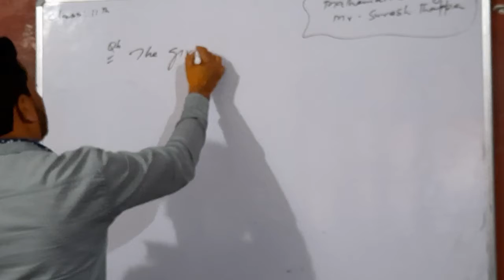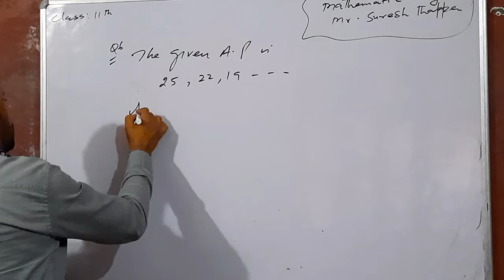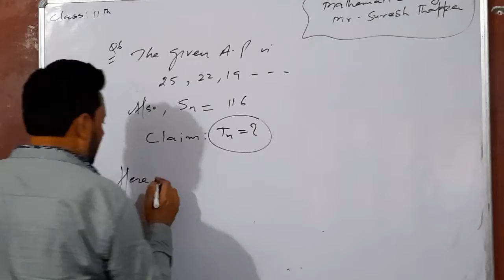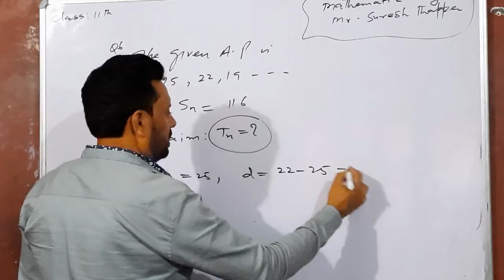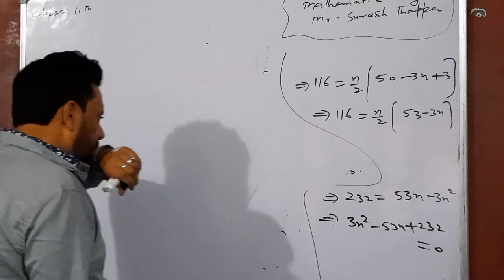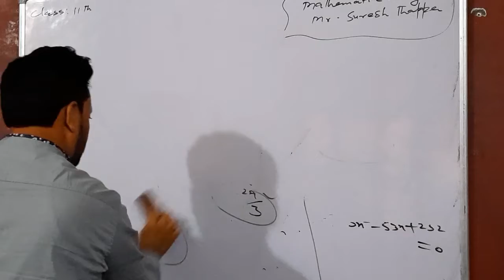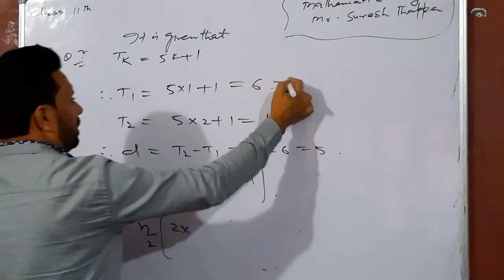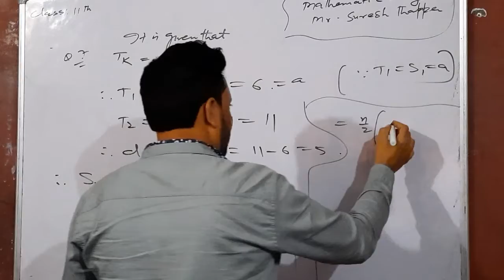Mathematics class 11th vdo lecture 81